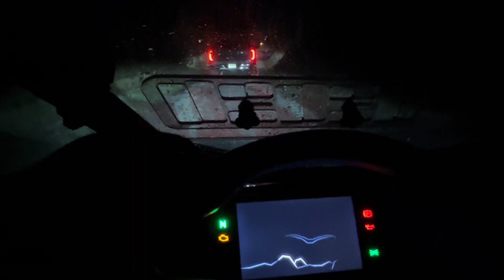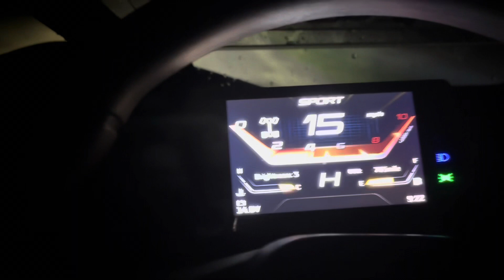New CAT Feller Buncher!! My buddy’s machine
Cat299